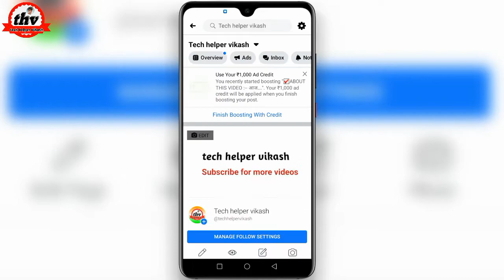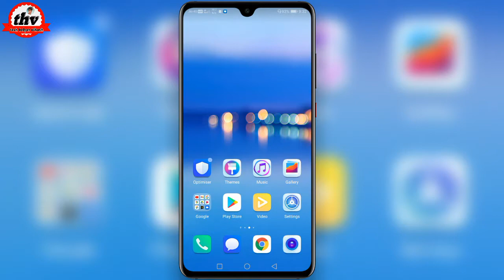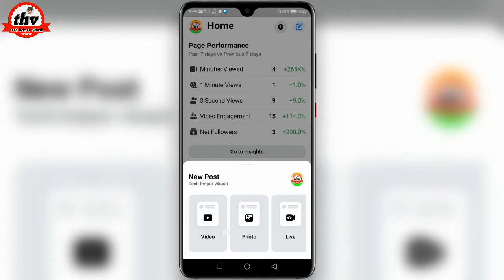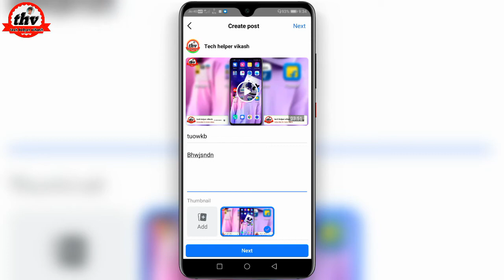How to upload video in Facebook page | facebook page me video kaise upload karen | fb creator studio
☑️ABOUT THIS VIDEO :-- आज के विडियो में मैंने आपलोगों को Facebook Page में विडियो अपलोड करना बताया मुझे उम्मीद है ये विडियो आपको पसंद आया होगा! अगर विडियो पसंद आया तो LIKE जरूर करें और मेरे चैनल को SUBSCRIBE करें ताकि मै जब भी नई VIDEO UPLOAD करूँ तो NOTIFICATION मिले सबसे पहले आपको THANK YOU दोस्तो मिलते हैं! अगले विडियो में धन्‍यवाद 🙏

MIC 149 ₹
RING LIGHT
MIC BOYA M1
GREEN SCREEN
MOBILE TRIPOD

☑️ YOUR QURIES : --

how to upload video in facebook page cover
how to upload hd video in facebook page
how to upload full video in facebook page
how to upload multiple videos in facebook page
how to upload video on facebook page from mobile
how to upload video on facebook page using android
how to upload video on facebook page from youtube
how to upload video on facebook page cover 2020
how to upload a video in facebook page
how to upload videos and photos in facebook page
how to upload a video in your facebook page
how to upload video album on facebook page
how to upload video and picture on facebook page
how to upload video and image on facebook page
how to upload cover video on facebook page using android
how to upload video to facebook business page
how to upload video to facebook business page from iphone
how to upload video on facebook business page from mobile
how to upload hd video on facebook business page
how to upload youtube video to facebook business page
how to post video and photos together in facebook business page
how to upload multiple videos on facebook business page
how to upload multiple videos in one post on facebook business page
how to upload video on facebook community page
how to upload hd video to facebook page from computer
how to upload hd video to facebook page from desktop
how to post video on facebook page from mobile
how to upload video on facebook group page
how to post youtube video to facebook group page
how to upload hd video on fb page
how to upload video to facebook page from iphone
how to upload hd video to facebook page from iphone
how to upload multiple video in fb page
how to upload video on facebook lite page
how to upload long video on facebook page
how to upload large video on facebook page
how to post a video on facebook lite page
how to post video in my facebook page
how to upload multiple video on facebook page from mobile
how to upload many videos on facebook page
how to upload video in hd on facebook page
how to upload video on facebook page profile
how to upload video on facebook page cover
how to upload video to facebook page from phone
how to upload video profile picture on facebook page
how to upload video cover photo on facebook page
how to post video and photos together in facebook page
how to post video and photos together in facebook page 2021
how to upload video in hd to facebook page
how to upload video to facebook page
how to upload video to facebook page cover
how to upload video to business facebook page
how to upload youtube video to facebook page
how to upload 4k video to facebook page
how to post video on facebook page without copyright
how to post video on your facebook page
how to upload 1080p video on facebook page
how to upload cover video on facebook page 2021
how to upload video and photo together on facebook page 2021
how to upload 2 videos on facebook page
how to post video and picture together on facebook page 2021

❤️SUBSCRIBE___FOR___MORE__VIDEOS❤️

       🙏THANKS__FOR__WATCHING🙏